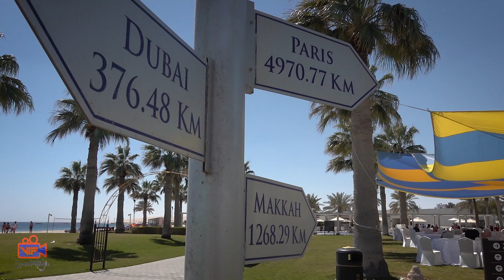EMCO FAMILY DAY 2019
Sealine Beach, A Murwab Resort
Mesaieed, QATAR